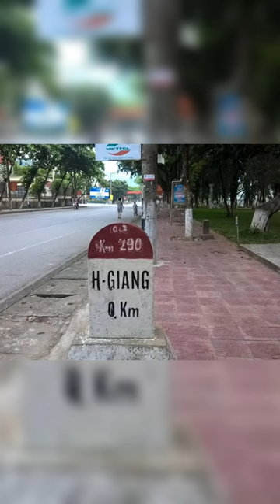Hagiang milestones dismantled (Cột mốc Hà Giang bị bế đi rồi)